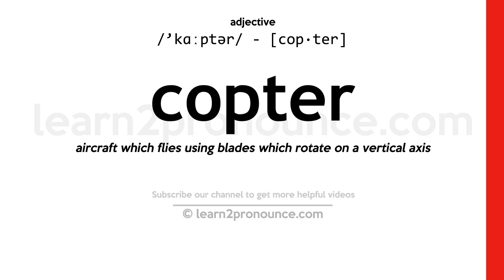Pronunciation of Copter | Definition of Copter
Copter pronunciation | How to pronounce Copter in English?
/`kɑːptər/
Meaning of Copter | What is Copter?
aircraft which flies using blades which rotate on a vertical axis
What is Copter | Copter meaning and definition?